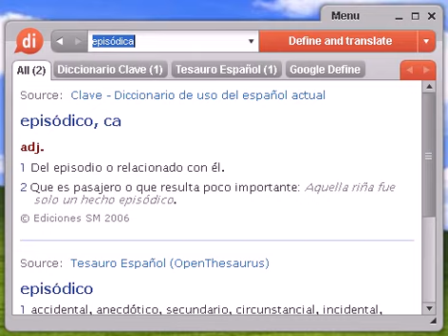Definición de episódica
episódica, diccionario, definición, significado, español, castellano, dixio